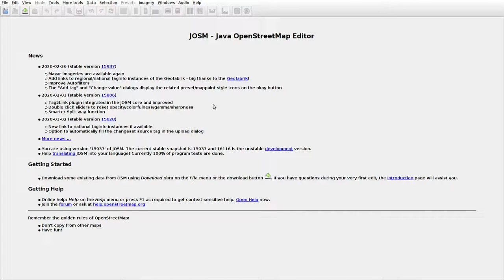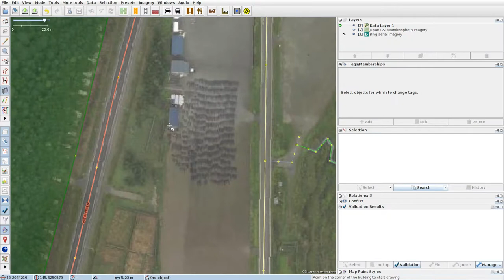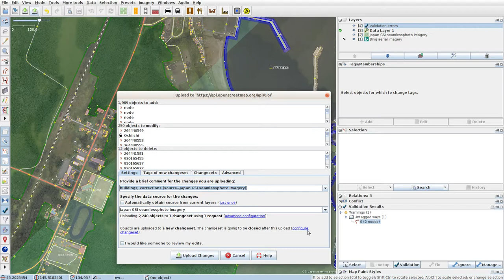JOSMrec0311 2020 03 13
Japan. Hokkaido. Hamamatsu, Ochiishi Higashi. Tracing buildings (mainly) in JOSM for openstreetmap.